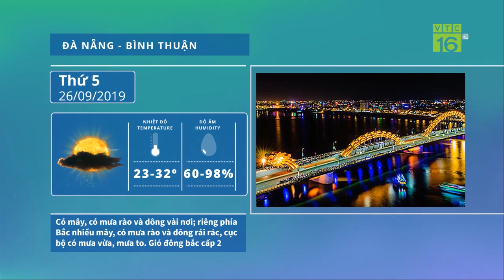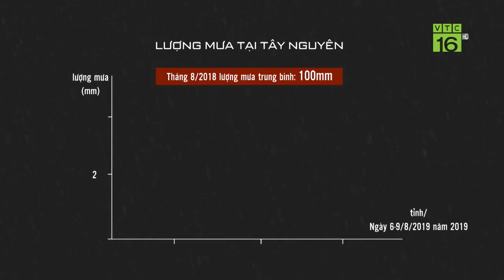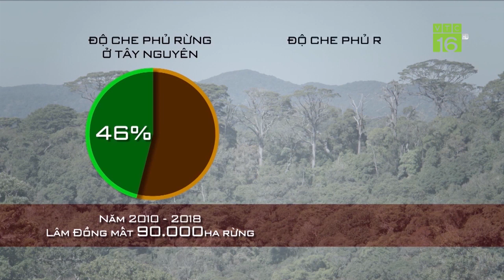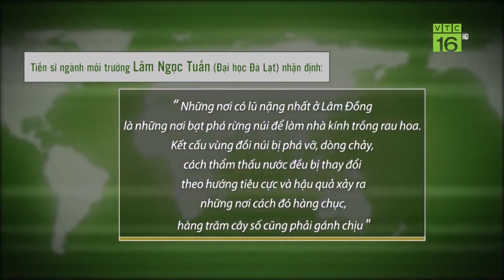Dự báo thời tiết 26/09/2019 | Miền Nam cảnh báo nước sông Cửu Long lên cao | VTC16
VTC16 | Mực nước sông Cửu Long đang và sẽ lên theo triều. Do vậy mà nguy cơ xảy ra ngập lụt ở các vùng trũng thấp, vùng ven sông, vùng ngoài đê bao và sạt lở bờ sông tại các tỉnh An Giang, Đồng Tháp là rất lớn.